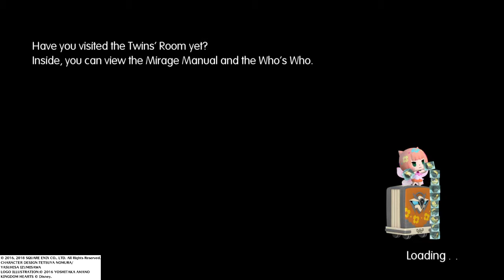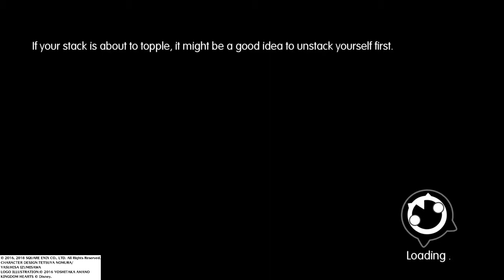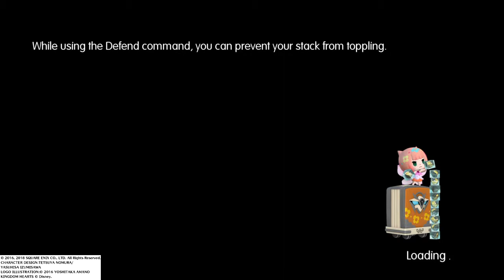A New Beginning - WORLD OF FINAL FANTASY - Part 1